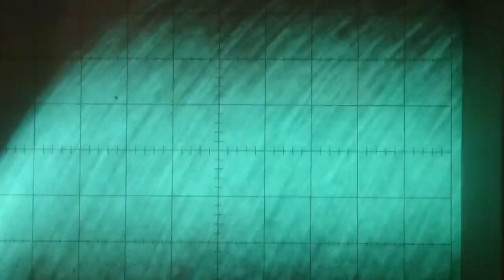generated noise (2)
noise from a CB joint generator, approx. 14 Volt. Seems to show a strange jump, frequency?